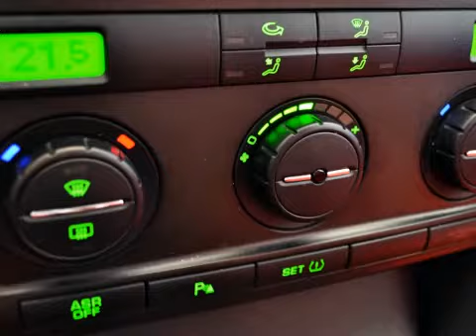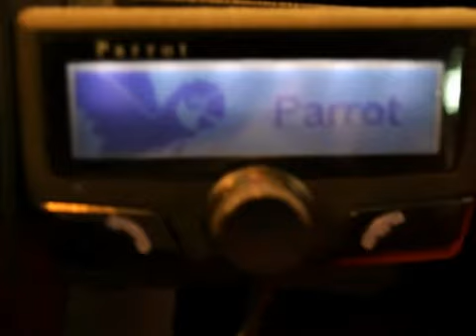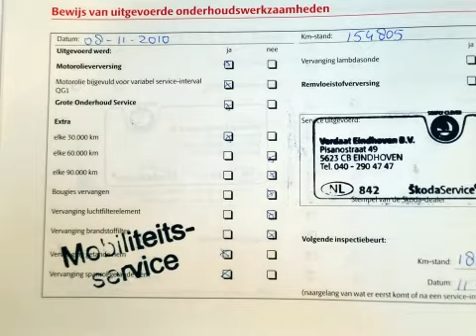Škoda Octavia BWJ 2007 Combi 1 9 Tdi 105pk Elegance LEER + PDC + CLIMA + XENON